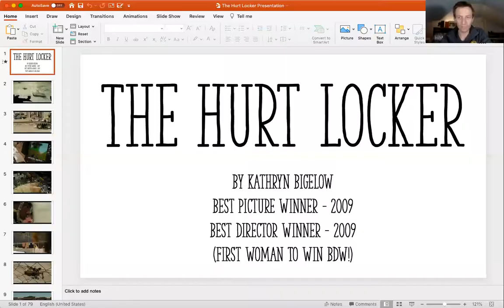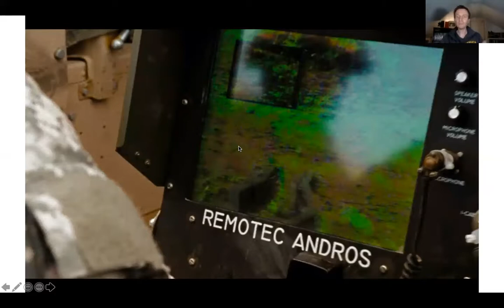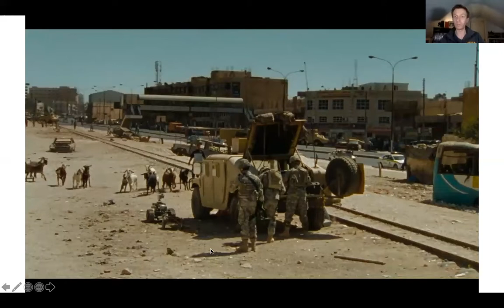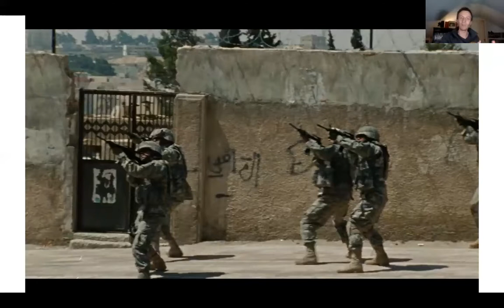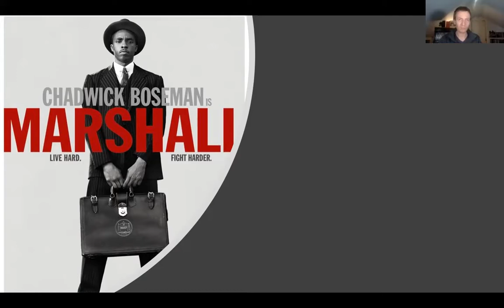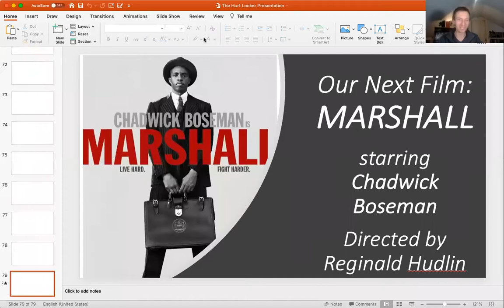Understanding Film with Mike Reiff: Kathryn Bigelow's The Hurt Locker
Media expert Mike Reiff is back to discuss THE HURT LOCKER, an unconventional war film which earned Kathryn Bigelow the first Best Director Oscar awarded to a female filmmaker.  Learn about the craftsmanship and focus that went into this modern classic.